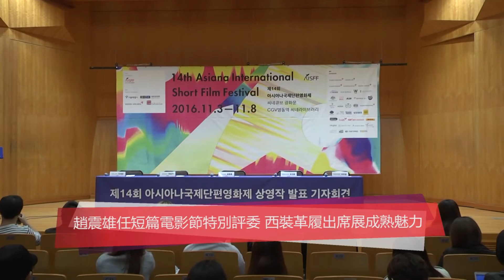【3年前】趙震雄任短篇電影節特別評委 西裝革履出席展成熟魅力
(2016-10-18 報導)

10月18日中午在首爾光華門，舉行了，第14屆韓亞國際短篇電影節的官方記者會。演員趙震雄這次被聘請爲特別評委，參與“短片電影之面孔獎” 獲獎演員的評選工作。
大衆們也期待在今年的短片電影中，希望有更多個性鮮明面孔被發現與發掘。另外，在前不久舉行的tvN有線電視台10週年頒獎禮中，趙震雄以在韓劇《訊號》中的出色演技獲得了，電視劇部門最高大獎而備受矚目。趙震雄通過電影《狩獵》與“亞洲國際短片電影節”執行委員長安聖基有過合作。同時也出席參加過上屆電影節開幕式活動。